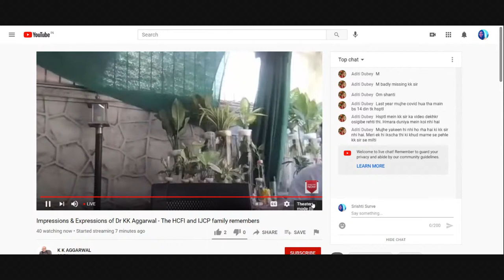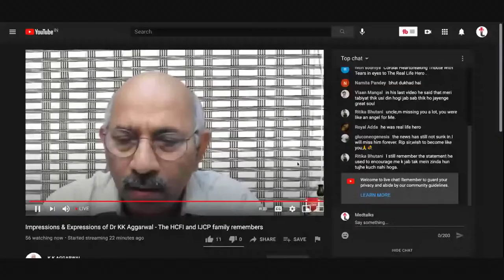Impressions & Expressions of Dr KK Aggarwal - The HCFI and IJCP family remembers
Impressions & Expressions of Dr KK Aggarwal - The HCFI and IJCP family remembers an exceptional leader and mentor.